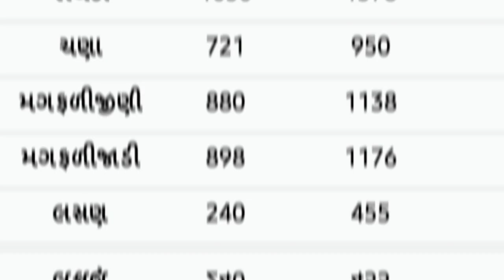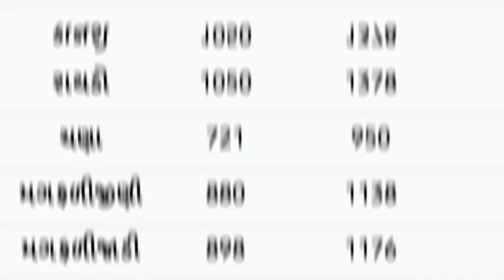commodity prices 25.12.2021 rajkot marketing yard na bhav|saurashtra aajn bajar bhav|commodity price